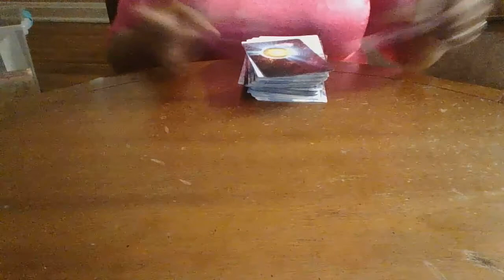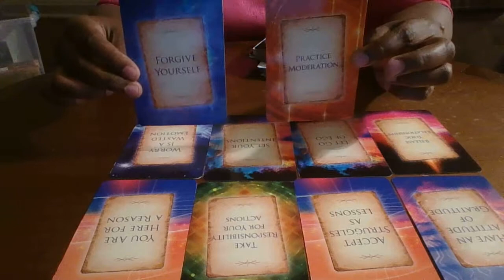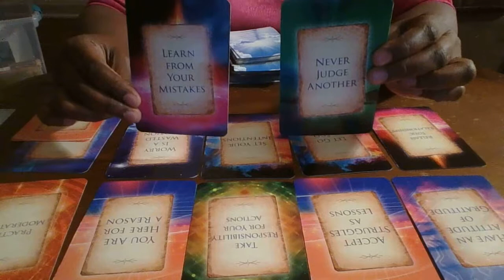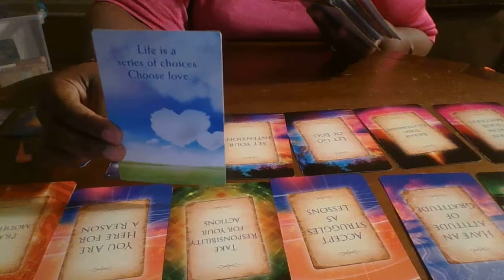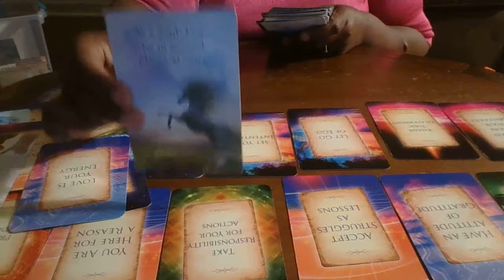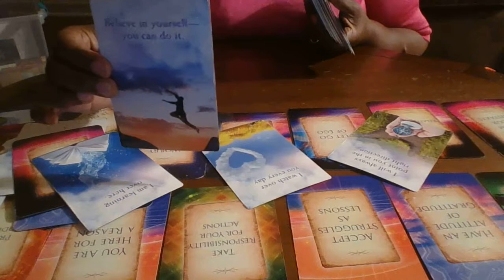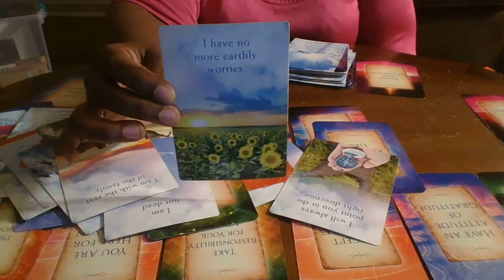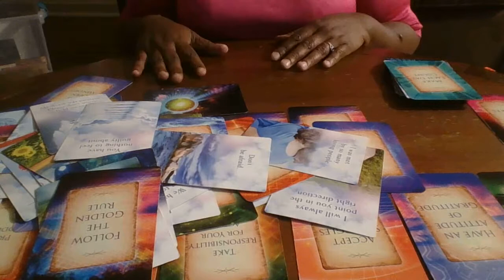A MOTHER IS TRYING TO REACH HER CHILD! Timeless Tarot Card Reading.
"I want you to get your life together, stop trying so hard to do the wrong things. Let go of those toxic people and environments. And stop disrespecting that Pastor or Clergymen. Remember who you are
SHOW YOURSELF SOME RESPECT!"